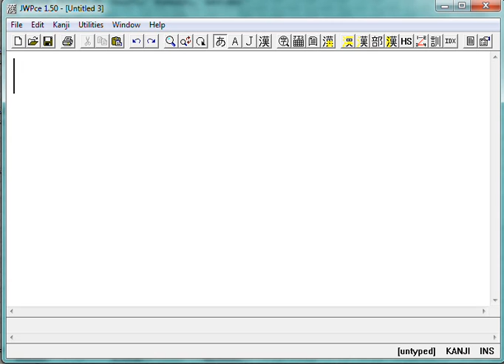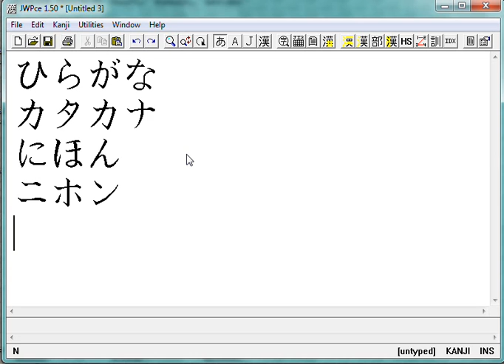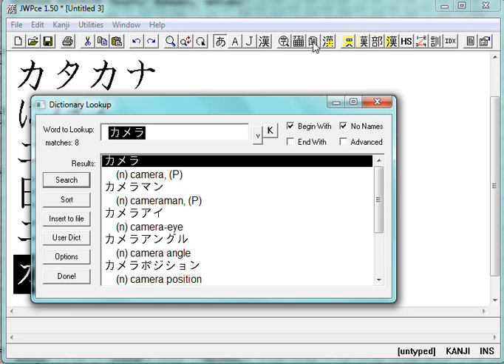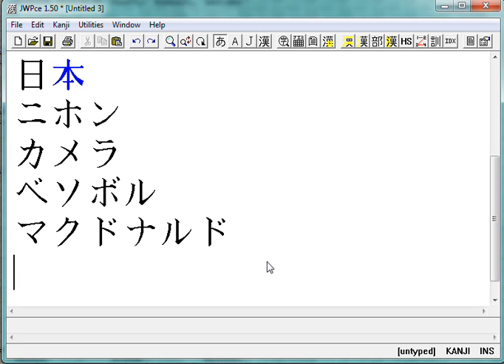Japanese Word Processor (JWPce) More About Katakana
Some additional information about entering Katakana, along with their current and historical usage.